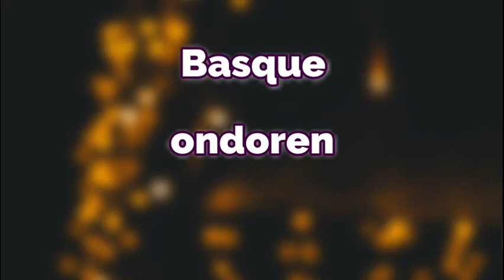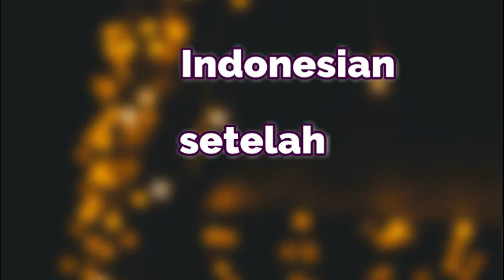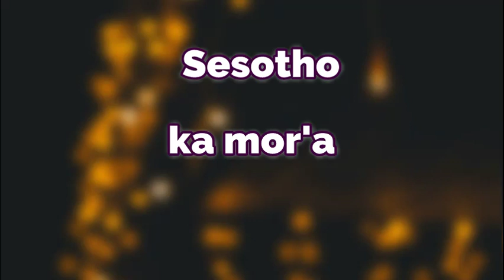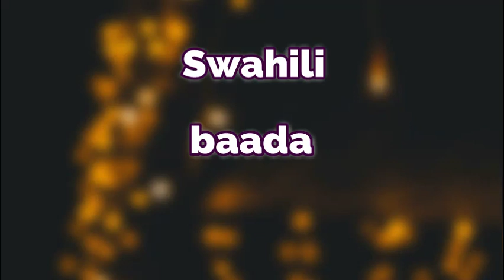After Translation in Different (100) Languages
Words in different languages, How to say  After in different languages, 100 languages, After meaning